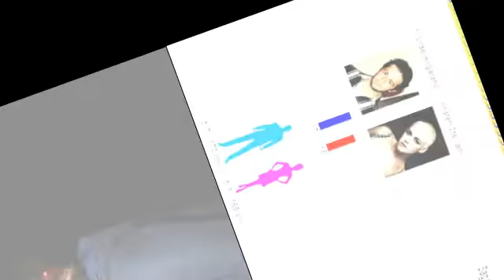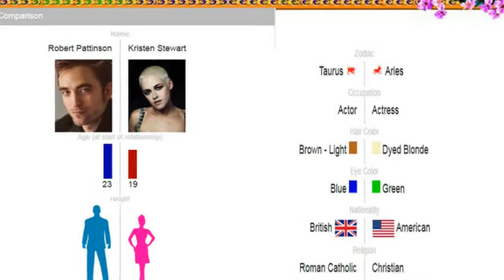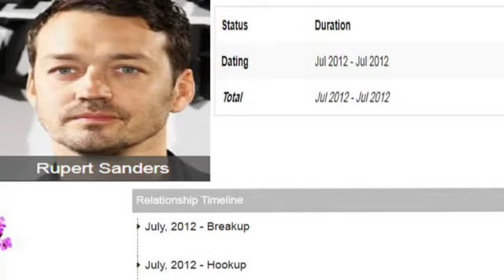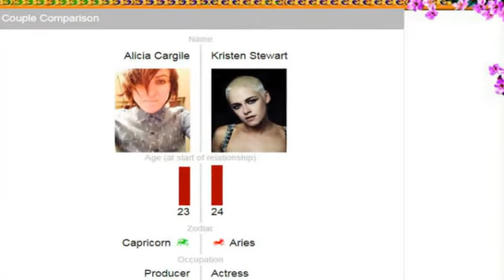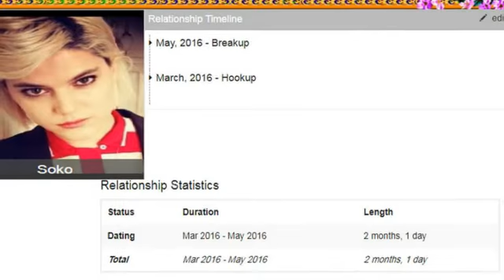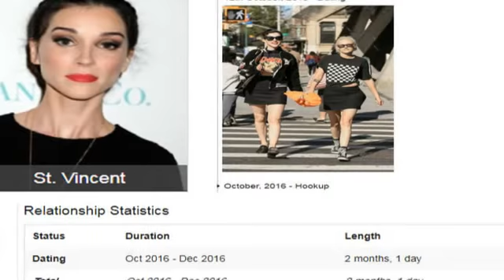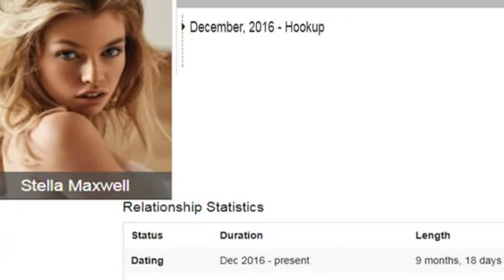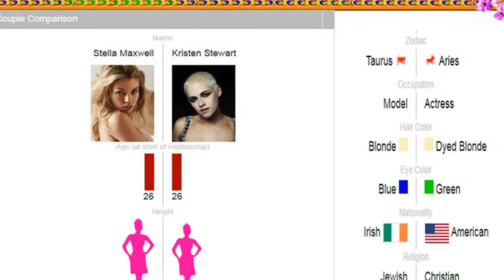Who is "Kristen Stewart" DATING ?7 Boys And Girl Has 'Dated '(2005-2017)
About
Kristen Stewart is a 27 year old American Actress. Born Kristen Jaymes Stewart on 9th April, 1990 in Los Angeles, California, USA, she is famous for The Twilight Saga in a career that spans 1999–present. Her zodiac sign is Aries.

Relationships
"Kristen Stewart" has been in relationships with St. Vincent (2016), Soko (2016), Alicia Cargile (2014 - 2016), Robert Pattinson (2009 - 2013) and Michael Angarano (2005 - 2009).

Kristen Stewart has had an encounter with Rupert Sanders (2012).

Who is she dating right now?
"Stella Maxwell "and Kristen StewartStella Maxwell started dating Kristen Stewart on Dec 2016.